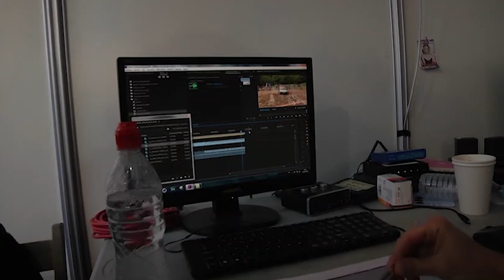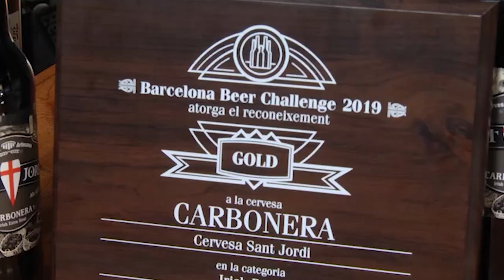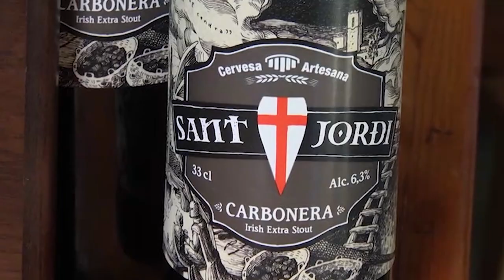Torna la Fira de Sant Isidre sense la cervesa Sant Jordi a la Mostra Gastronòmica ni RTVC